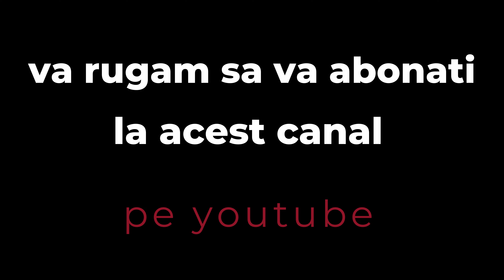Săracă țară bogată-La Fârliug cu văru Ion !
Sătui de politicieni ,facem o vizită în  Fârliug cu oameni simpli din popor!